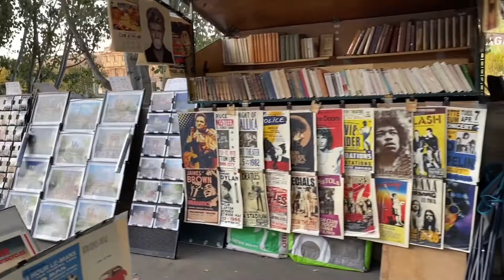Bonjour paris sundate walk